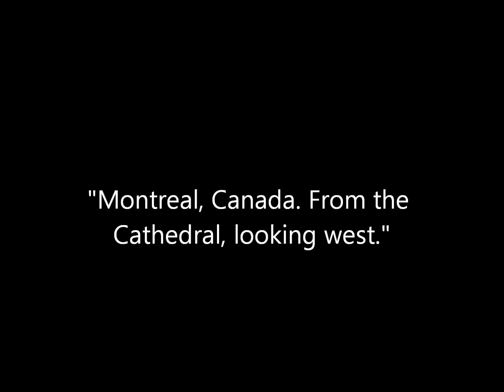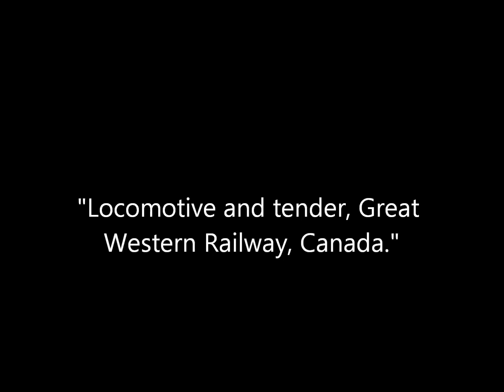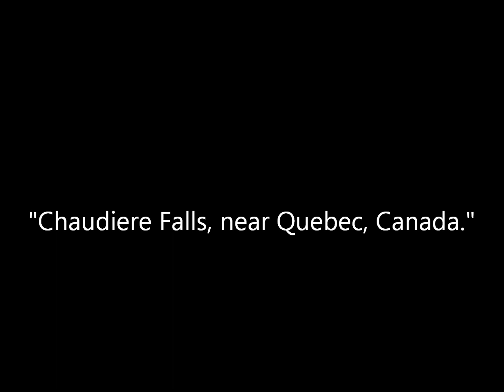Vintage Early Victorian Era Photos of Canada by Photographer William England (1859)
A collection of photographs taken in Canada by photographer William England in 1859 or the early 1860s. The photos were published by the London Stereoscopic Company as stereoview cards. Original captions are in quotations.

Sources: Rijksmuseum, Library of Congress, J. Paul Getty Museum.